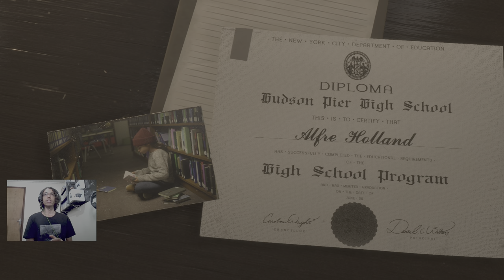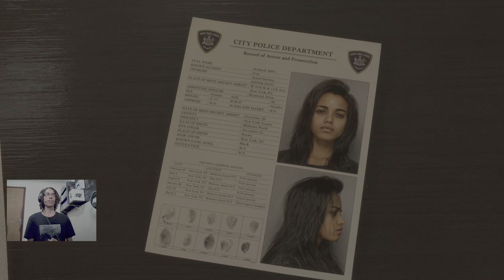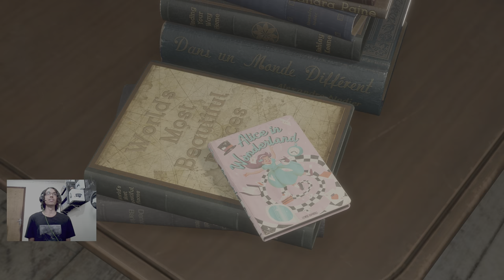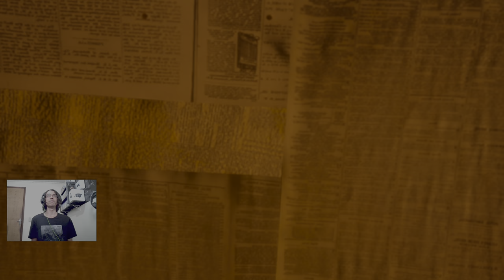Conferindo o modo Very Hard do Forspoken (HDR)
Esse é o início do jogo na dificuldade ultimate, meu plano era trazer pelo menos todos os chefes da história principal nesse modo, mas devido a falta de tempo e dificuldade para capturar o jogo acabei desistindo. Esse vídeo seria a parte 1, luta contra o primeiro chefe, o dragão negro.